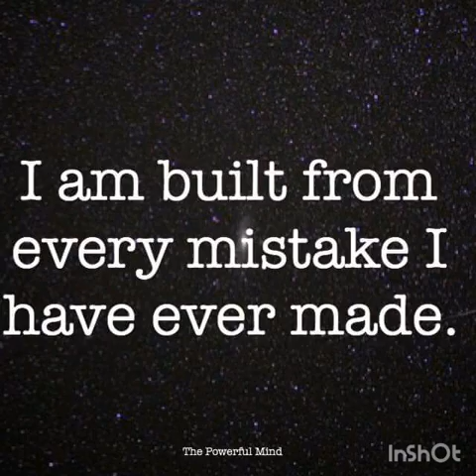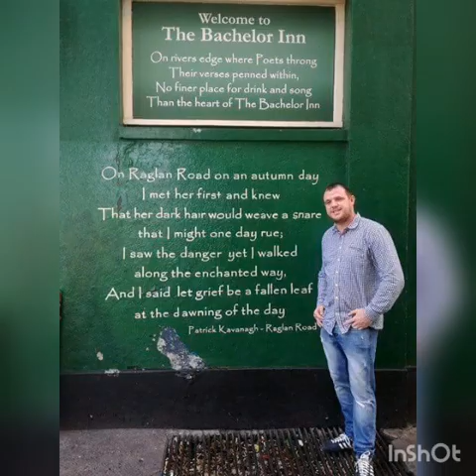Gypsy fights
Mixed pictures maughan ward's